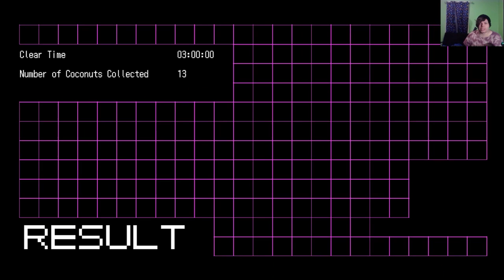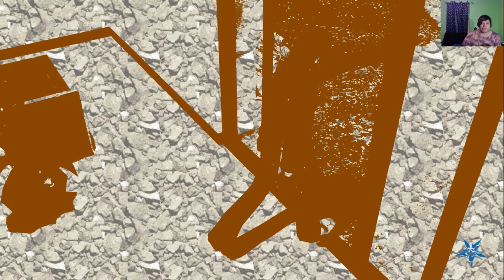KILLING JUST TO GET LAID! | No More Heroes (#1)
Welcome to No More Heroes! This game is a lot of fun, but also quite brutal and definitely explicit. I was supposed to be working on Resident Evil 5 for the duo series I'm working on, Resident evil 5 was replaced with No More Heroes and I'm also working on Kingdom Hearts Re:Chain of Memories.

Reason I'm not doing Resident Evil 5 (For a long while) is because the game is horribly optimized, and after every set of dialogue from a character. There is a decent second or 2 of a micro stutter on screen, and it's quite common.

I will play it in the future, but when I optimize it better (or at least ill try to)

-Social Media-

-James